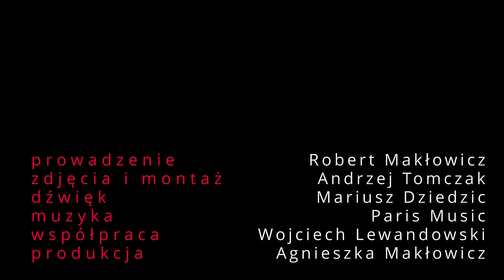ROBERT MAKŁOWICZ MAURITIUS odc.165 „Kreolskie objawienia".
Niniejszą wędrówkę po Mauritiusie rozpoczniemy od miejsca świętego dla hinduistów, wulkanicznego jeziora, wokół którego powstały liczne hinduistyczne świątynie z najwyższym na całej Półkuli Południowej posągiem boga Śiwy na czele. Potem podążać będziemy śladami kultury kreolskiej. Dowiemy się między innymi, do jakich to tragicznych wydarzeń doszło na wyspie, gdy Anglicy znieśli niewolnictwo, zobaczymy, co kryje się wewnątrz prywatnej posiadłości ziemskiej w środku wyspy, odwiedzimy destylarnię rumu, spróbujemy kuchni kreolskiej w niejednym wydaniu. Dla gotujących przepis na kreolski sos pomidorowy.

Partnerami odcinka są:

Producent sonicznych szczoteczek do zębów marki SMILESONIC, które doskonale sprawdza się w podróży.. Z kodem Robert15 otrzymacie 15% zniżki na cały asortyment sklepu

oraz

Serwis Wakacje.pl - największa w Polsce platforma sprzedaży wycieczek, gdzie w kilku prostych krokach zarezerwować możecie wyjazd nie tylko na Mauritius ale do mnóstwa innych pięknych miejsc na naszym globie. Sprawdź oferty wycieczek na